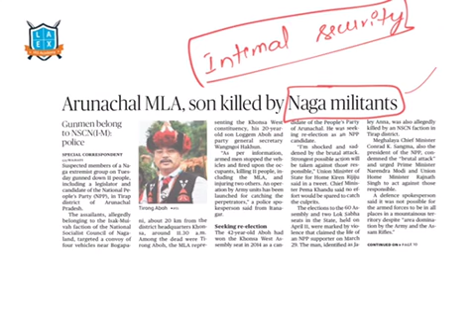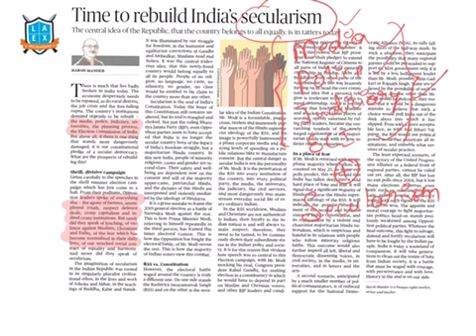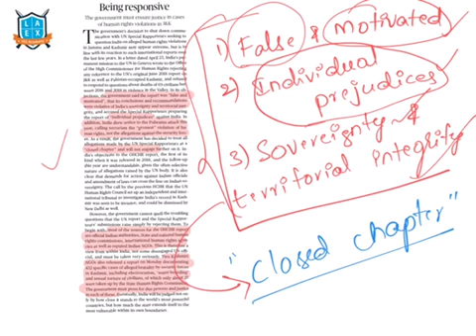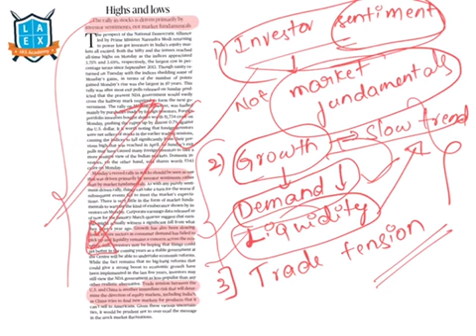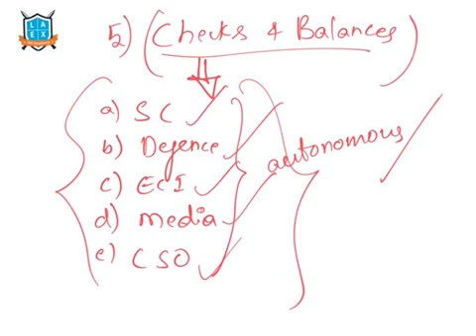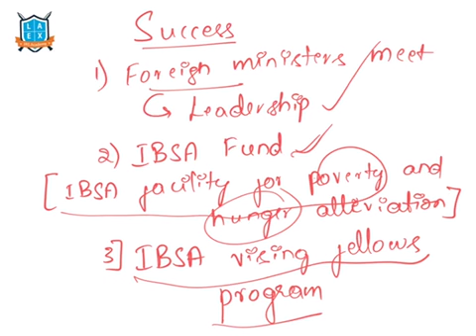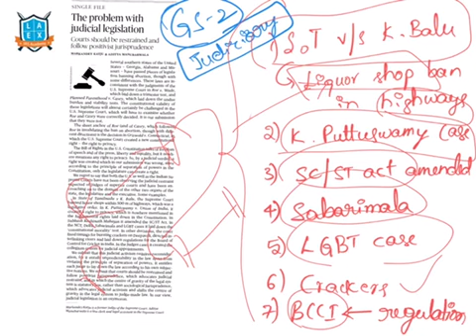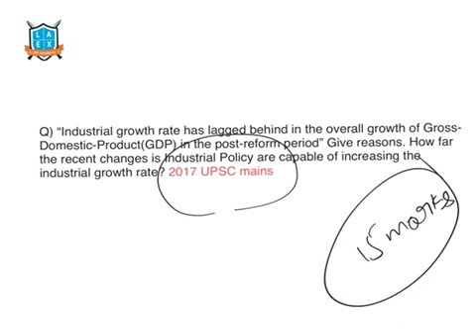22nd May 2019 The Hindu news analysis in Kannada by La Excellence |civilsprep